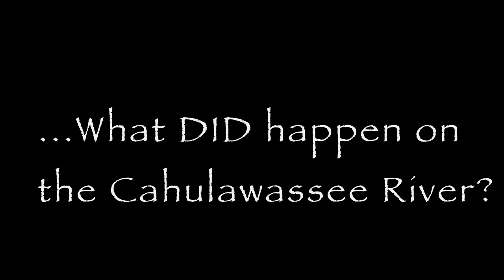Canoeing Trip with GoPro